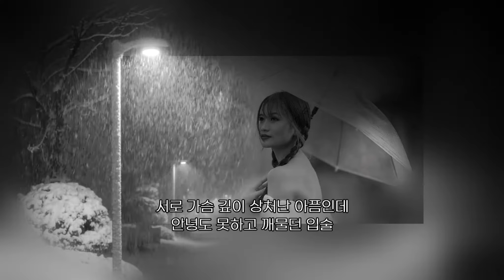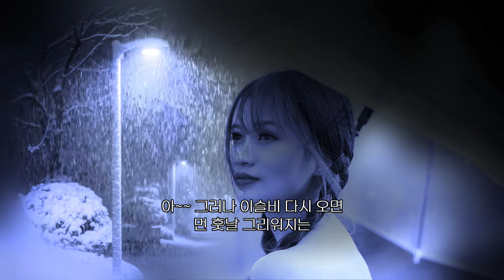파란 이별의 글씨 - 문주란(가사)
파란 이별의 글씨(Farewell Written with Blue Words) - 문주란(Moon Joo Ran)

검은 눈동자에 맺히는 이슬처럼
이슬비 소리없이 내리던 밤길
서로 가슴 깊이 상처난 아픔인데
안녕도 못하고 깨물던 입술
아~~ 그러나 이슬비 다시 오면
먼 훗날 그리워지는
파란 이별의 글씨
파란 이별의 글씨